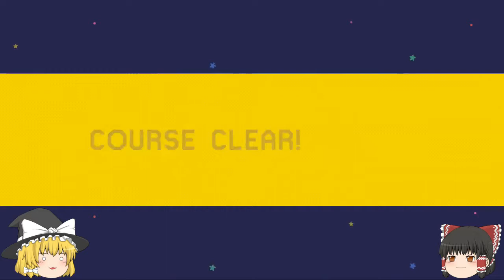【マリオメーカー】１８ 視聴者様コース 天才霊夢？！ ゆっくり実況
送っていただいたコースで遊んでいきます！
いま攻略中のコース、むずかしいです(;´･ω･)